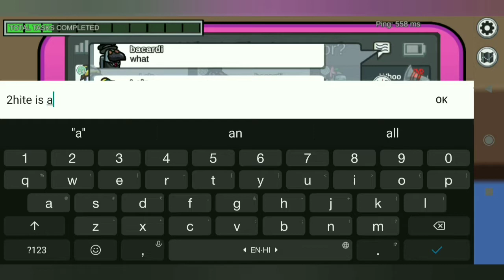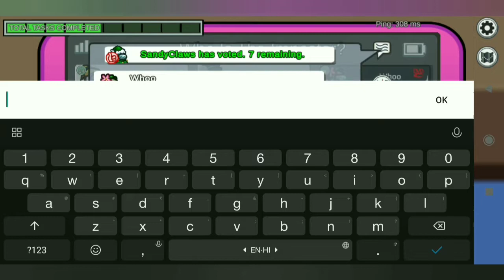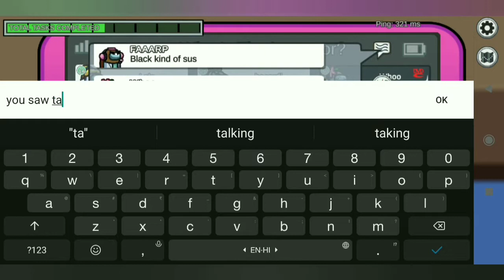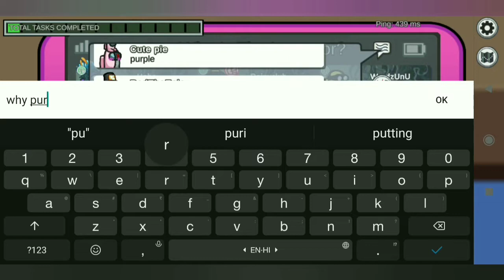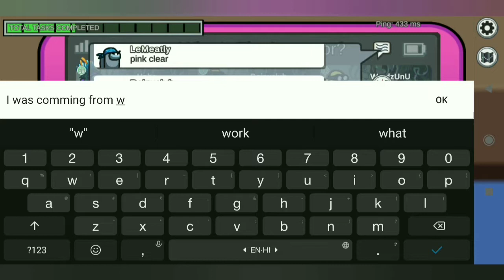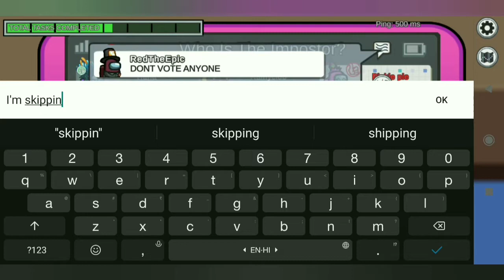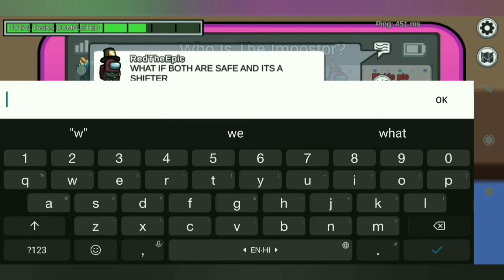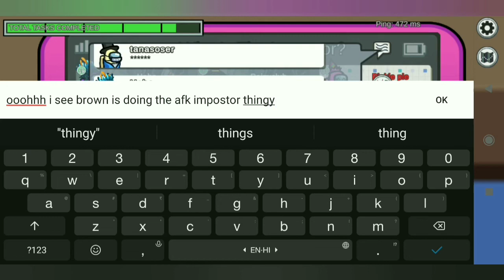Pinkie pie is back with among us